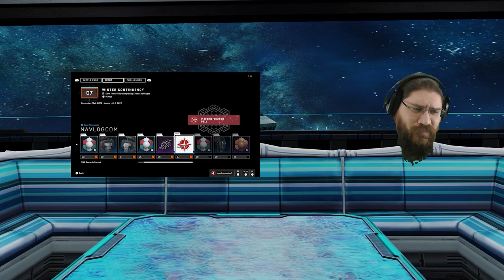Things that were Interesting to me this week 12-28-2021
A couple of things that were interesting to me this week!

Talking about sad excuses of Christmas events, Anime series ended and a new controller!

The background is still from my personal quarters in PSO2 Classic as I didn't really know what to do for it yet, so it will probably change over time!

I hope to have these out on sunday or mondays,  but things just kept falling apart!

Currently I stream here & twitch at 12pm PST to 5 PM